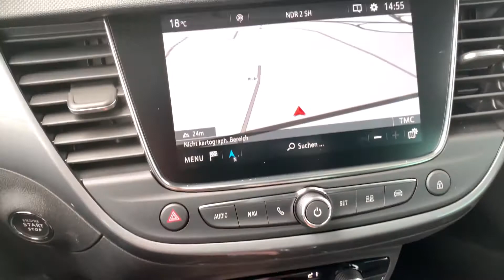Opel Crossland X Ultimate Jade Weiss | Autohaus Sand Jensen Flensburg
Der Opel Crossland X Ultimate in Jade Weiss bei Autohaus Sand Jensen in Flensburg. Es erwarten dich stets rund 200 topaktuelle Fahrzeuge vieler Marken zu traumhaft guten Preisen. Überzeuge dich selbst!

Kostenlos:
- Live-Video-Besichtigung & Beratung

D-24941 Flensburg

Datenschutzbeauftragte ist
Celina Richert